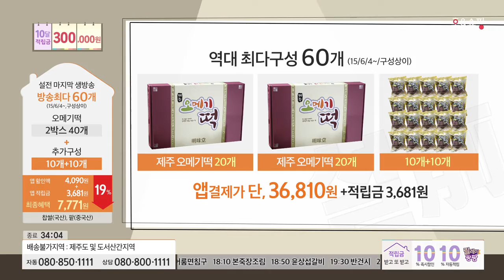[홈앤쇼핑] 오메기떡